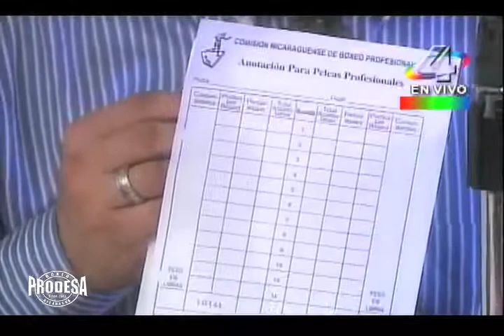Pelea Eliecer Quesada vs Arnoldo Solano - Prodesa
Pelea promovida por la empresa Nicaraguense Prodesa el dia 6 de Octubre del 2012 en las instalaciones de Hotel Holiday Inn en Managua, Nicaragua. En este combate el prospecto Eliecer Quezada da una gran demonstracion de su talento al derrotar por DU en 6 rounds al prospecot Arnoldo Solano.

Conoce mas de nosotros a traves de la pagina web de la promotora